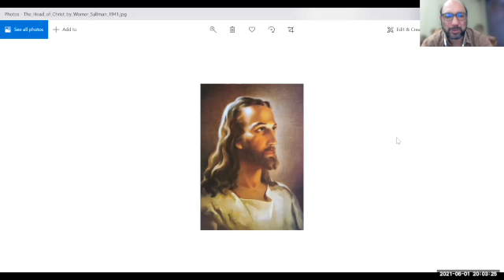Melvin Escobar & Dawn Haney: Healing the wounds of Christianity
Dawn Haney and Melvin Escobar share personal experiences of Christianity as queer people. This teaching was given to the Alphabet Sangha at the East Bay Meditation Center on 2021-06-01.

Melvin L. Escobar, LCSW, RYT
Melvin is a registered yoga teacher and licensed psychotherapist. Melvin took his first Yoga class in 2001 and discovered it to be an ideal complement to his practice. Melvin received his yoga teacher training through the Integral Health Fellowship at Niroga Institute. Melvin has studied insight meditation with Larry Yang and Spring Washam since 2008 and is a graduate of EBMC's Commit2Dharma program. He continues daily to learn the ways in which body-centered contemplative practices create revolutionary personal and social healing.

Dawn Haney
Dawn Haney brings Buddhism to social movements from migrant justice to fat liberation, previously as Co-Director of the Buddhist Peace Fellowship. She has been teaching and training for 20 years, on feminism, white anti-racism, violence prevention, direct action, spirituality, and more. A dharma student for 12 years in the Theravada tradition, she is a graduate of Spirit Rock’s Community Dharma Leaders training program and a Community Teacher at East Bay Meditation Center.